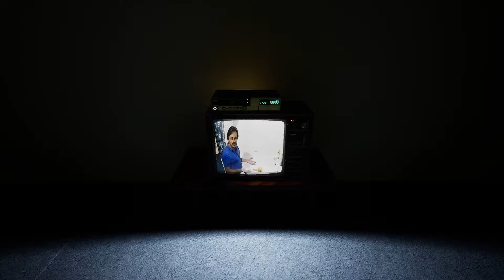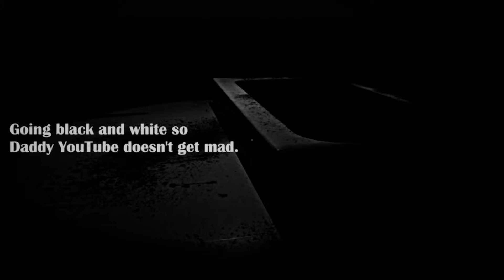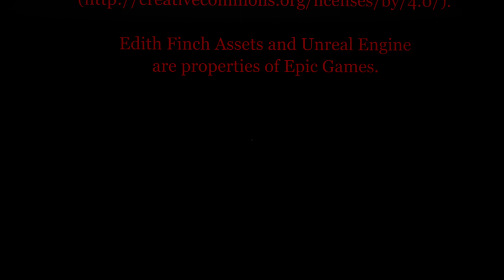Red Ring Horror Game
The year is 1994, your boss has been stealing overtime pay for years and you decide to rob his house while he is away at a company party. Will you find what you're looking for?

Author PopsArcade